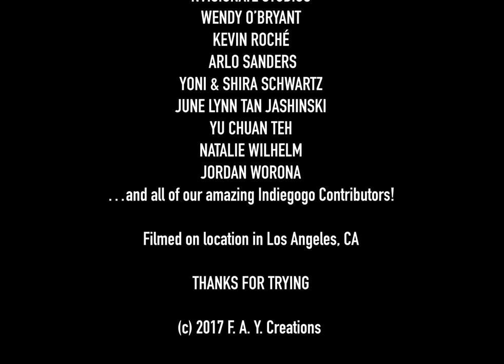THANKS FOR TRYING - Episode 1: "Shartnado"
A show about almost.

Dara mis-hears, Kelvin is up for the role of a lifetime, and Matt confesses his inadequacies.

Starring:
Katie Walder
Kelvin O'Bryant
Matt Ralston

Guest Starring:
Laura Harman
Augustus Bennett

Written by: Josh Jashinski

Directed by: George Reasner